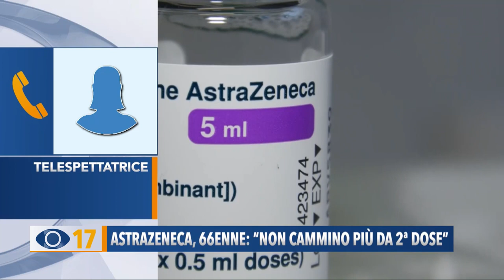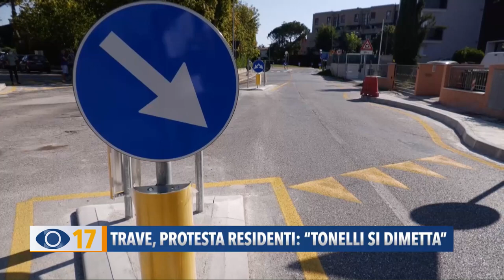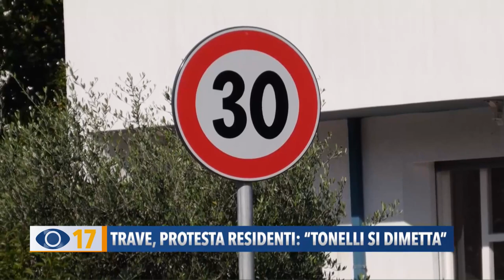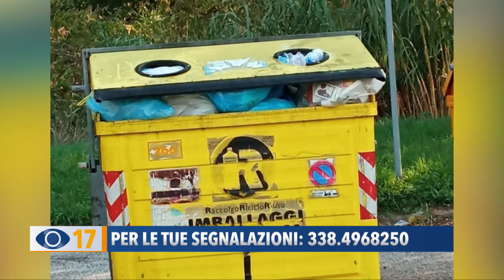Occhio alla Notizia 13 settembre 2021